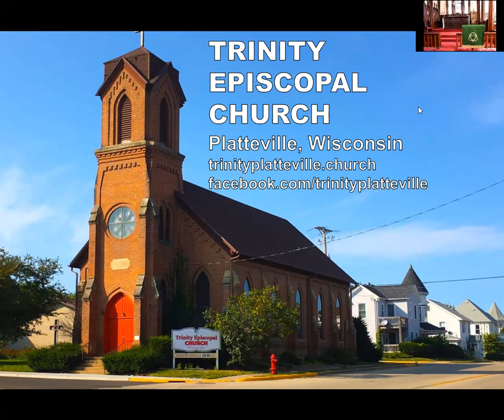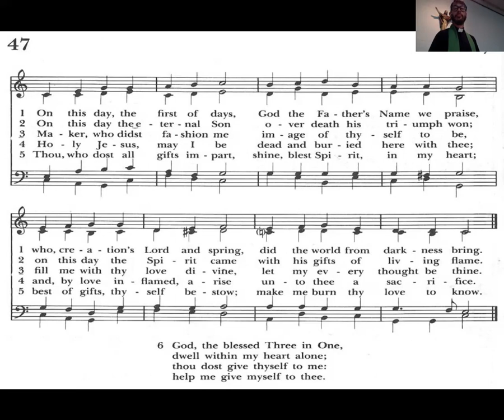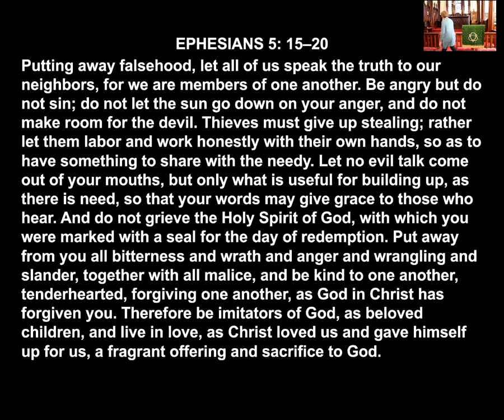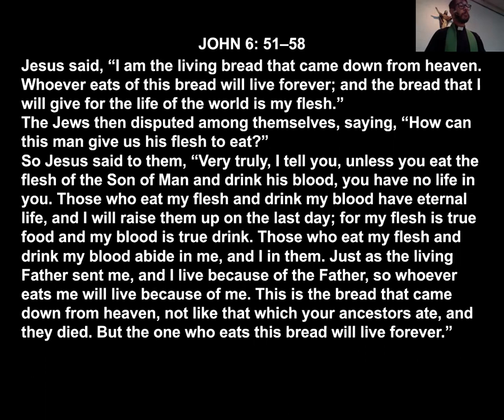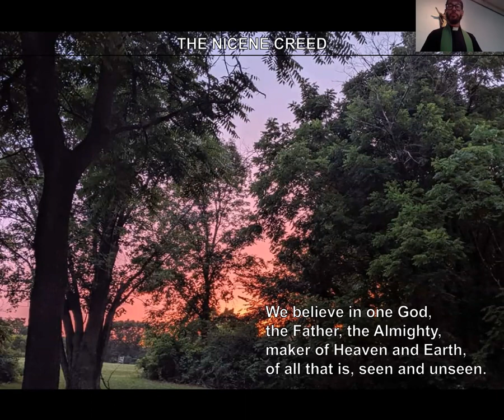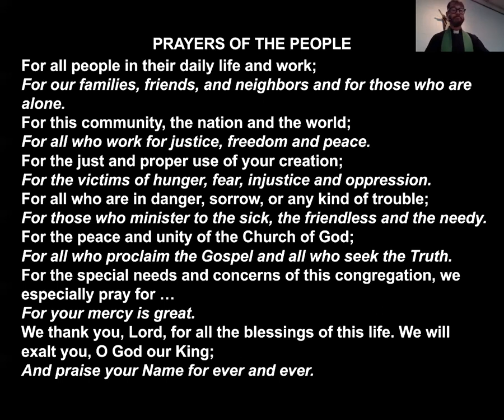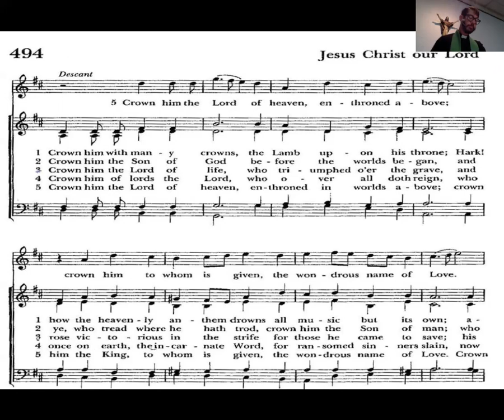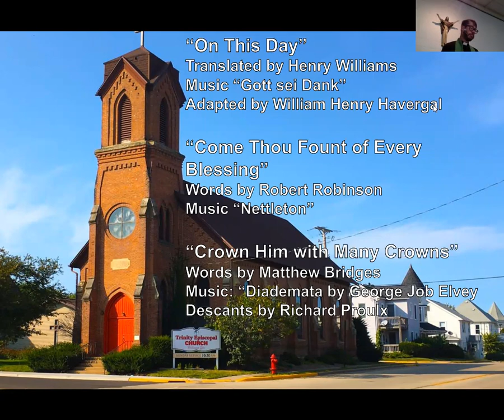Morning Prayer Aug. 15, 2021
Morning Prayer for the 12th Sunday after Pentecost with Fr. Christian Maxfield.